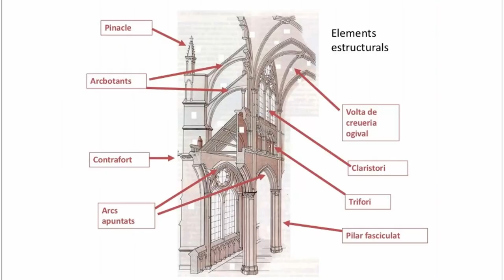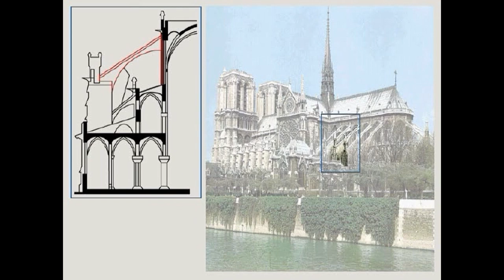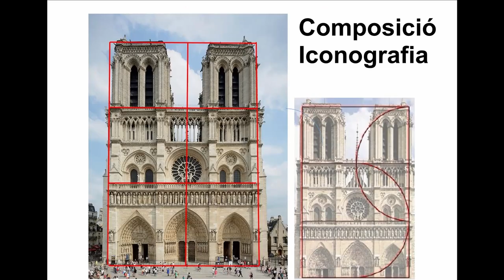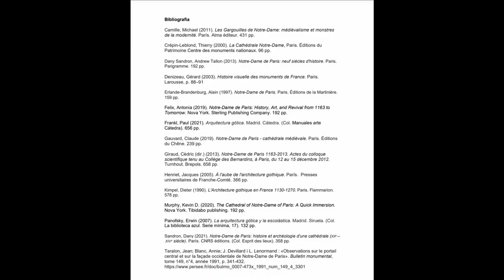Resum d'Història de l'Art. 16. Gòtic: catedral de Notre Dame de Paris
Una breu introducció i descripció de la catedral de Notre Dame de París. Forma part d'un resum d'Història de l'Art i d'una primera aproximació a l'anàlisi d'obres d'art.

S’esmenten les característiques principals d’una catedral gòtica: dedicació a la maredéu, grans dimensions, la introducció de l’arcbotant i la volta de creueria. Les seves dimensions són 150 x 20 x 32,50 m (les voltes principals).

Es comenta la introducció dels arcbotants, cap el 1175, per a sostenir les voltes de la nau, atès que es va decidir incrementar amb 2 metres la nau principal i això feia insuficients els contraforts tradicionals, i s’hi analitza la seva estructura i funcionament.

El poc gruix dels murs (d’un metre aproximadament) va exigir la construcció de contraforts per contrarestar l’impuls de la volta.

S’hi explica el funcionament d’una volta de creueria, així com la composició i la iconografia de la façana principal: tres portes per cinc naus, la galeria del 28 reis de Judà del 1220, un alçat tripartit que equilibra la verticalitat amb l’horitzontalitat amb dos quadrats interposats (la proporció alçada-amplada és de 3 a 2), un pòrtic central dedicat a Crist (que apareix en el mainell i està envoltat, pels dotze apòstols en els brancals), i un timpà amb la figura de Crist i la resurrecció.

L’agulla actual era obra de Violet-le-Duc, atès que l’original fou destruïda per la revolució francesa, i aquella va desaparèixer amb l’incendi del 15 d’abril del 2019

S'han detectat errors en la locució dels següents termes: arcbotant, girola, volta de creueria, llinda. I s'utilitza, al final, "chapitel" en lloc de cuculla o agulla.